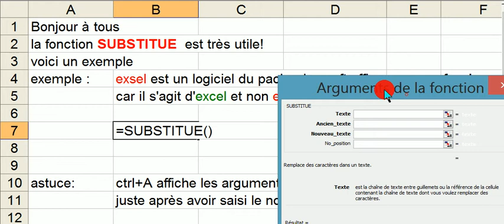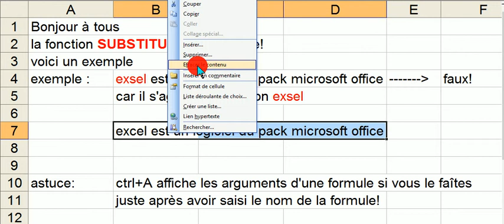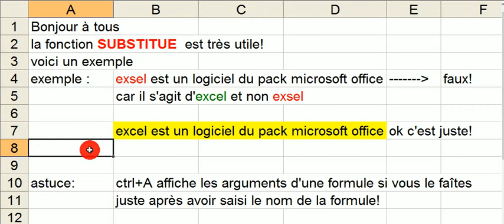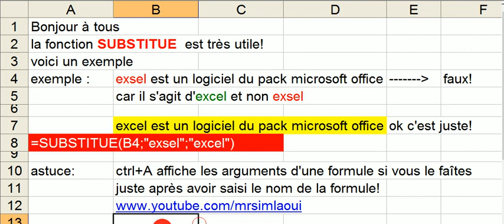excel SUBSTITUE function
bonjour;
cette vidéo montre un exemple d'utilisation de la fonction substitue de microsoft excel.